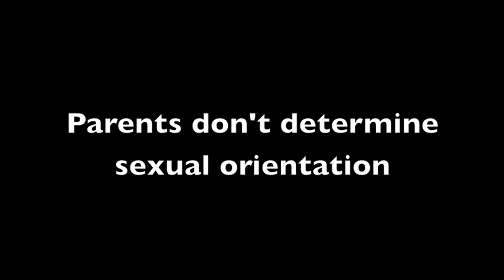Northwestern's Dr. J. Michael Bailey Talks About Science and Sexual Orientation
J. Michael Bailey is a Professor in the Department of Psychology at Northwestern University in Evanston. He is a behavioral geneticist known for conducting key twin studies that show a genetic basis for sexual orientation.